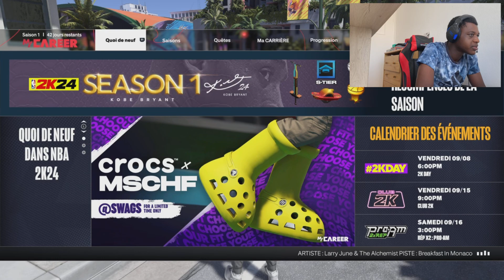ON DÉCOUVRE NBA2K24 !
Aujourd'hui on découvre le nouveau NBA2K24 !